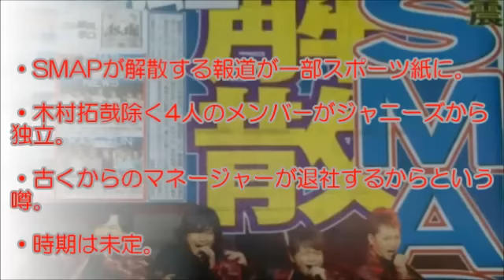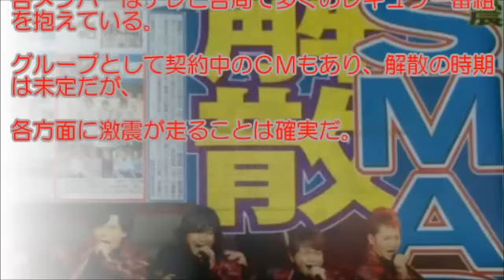SMAPが解散か？2016年内に？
smap解散? 草なぎ剛 中居正弘 脱退する説も。過去に解散危機の報道があったが、やはりsmap解散?